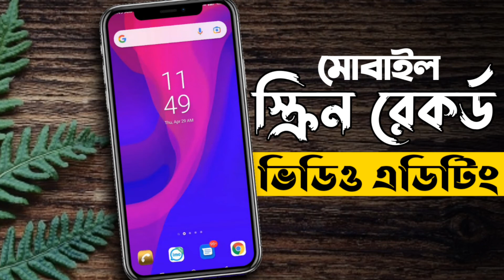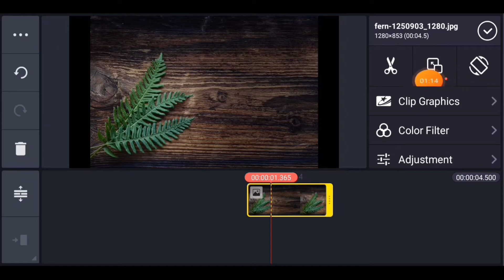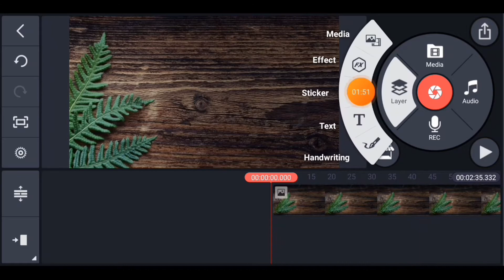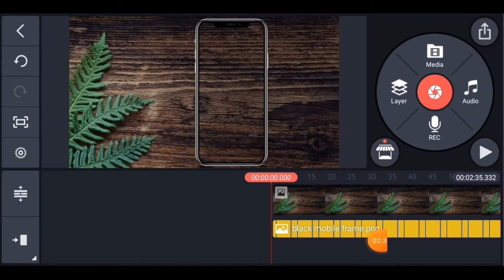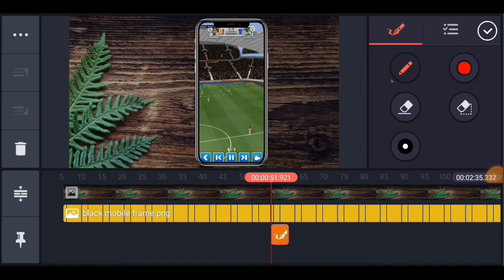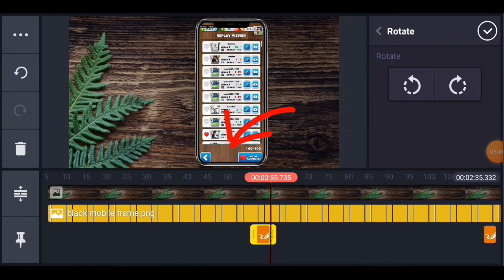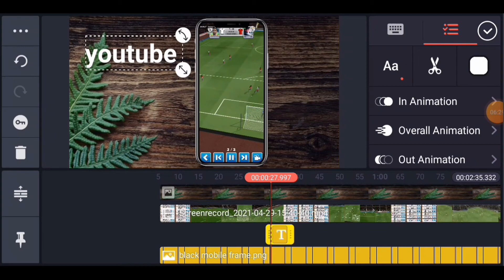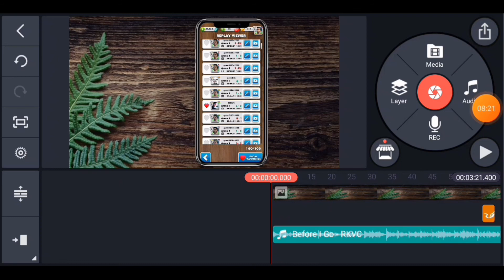How to edit screen record video || কিভাবে স্ক্রিন রেকর্ড ভিডিও এডিট করতে হয়?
আসসালামু আলাইকুম! কি খবর?  আশা করি আপনারা সবাই অনেক ভালো আছেন।

       আজ আমি আপনাদেরকে দেখাতে চেয়েছি যে, কীভাবে স্ক্রিন রেকর্ড ভিডিও এডিট করতে হয়।